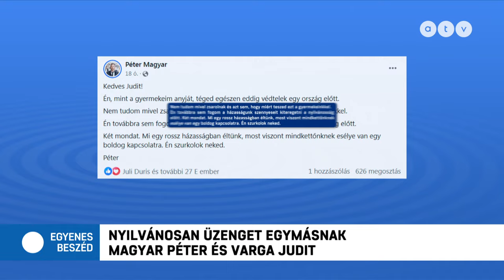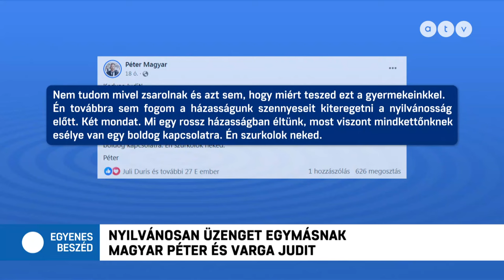Nyilvánosan üzenget egymásnak Magyar Péter és Varga Judit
Az Egyenes Beszéd vendégei Unyatyinszki György, a Blikk újságírója és Horn Gábor, a Republikon Alapítvány kuratóriumi elnöke.